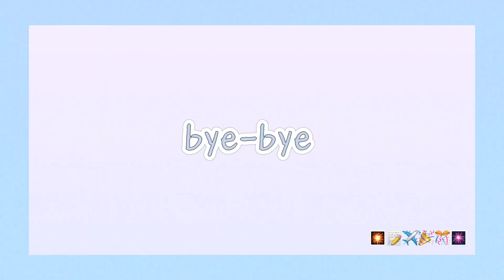【TNT时代少年团 张真源】小张盲盒15｜烟花记录未来如烟花般盛大美好🎆 || 2023-01-15 || 微博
2019年8月25日，真人秀节目《台风少年蜕变之战》落幕，马嘉祺，丁程鑫，宋亚轩，刘耀文，张真源，严浩翔，贺峻霖七人正式成团。
10月11日，由七人组成的团体正式公布团名为“时代少年团“，英文名为”Teens in Times”，缩写为“TNT“， 寓意着组合未来将火力全开，势不可挡。代表作：《全校通报》，《无尽的冒险》，《爆米花》，《梦游记》，《姐姐真漂亮》，《相遇》等。